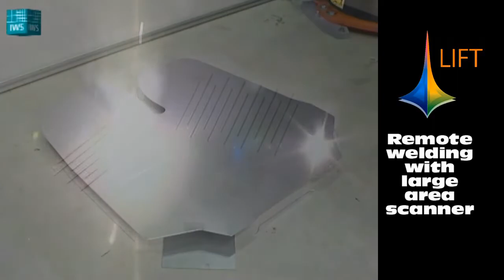Remote laser processes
Novel fibre lasers developed in Lift -project enable various new processing methods.
Possible control strategies for laser processing "on the fly" system has been evaluated in LIFT-project by IWS and TUT. The mechanical system consists of a large main axes and a high dynamic auxiliary axes system which are both controlled by a main control unit. To fully utilize the large area of the main axis ad the high dynamics of the auxiliary axis, a path splitting algorithm
was designed to motion system controller. After the path interpolation the path splitting algorithm calculates online the path for the main axes and the auxiliary axis.